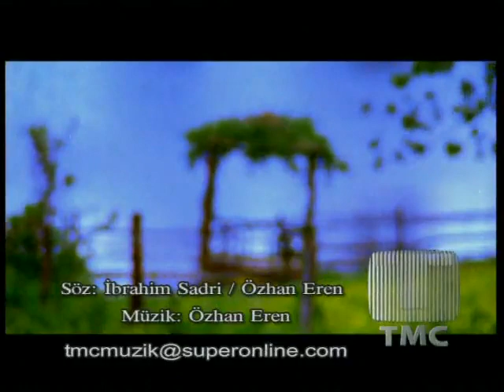Güle Yazdım Adını-Özhan Eren